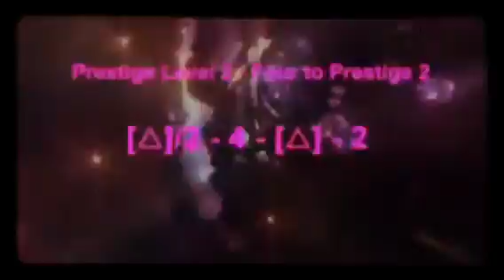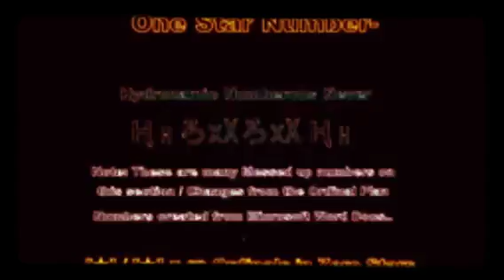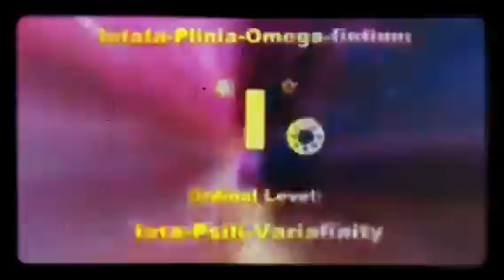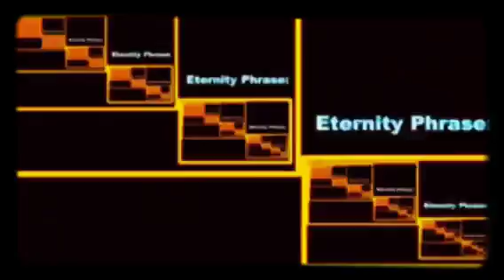𝐍𝐔𝐌𝐁𝐄𝐑𝐒 𝟎 𝐓𝐎 T̶̢̓̑Ḧ̸͉̣́Ë̵̱́ ̷̳̣̏F̴̹̜̒Ḯ̵̪͌Ñ̶̬À̶̼̤̒L̶͚̐ ̴̾̚Ṅ̷̪̏Ư̶̗̠M̸̩̖͂̿B̵̢̋E̸̅R̴̾!̷̢͖̾!̶̋͝!̴̹̈́̉